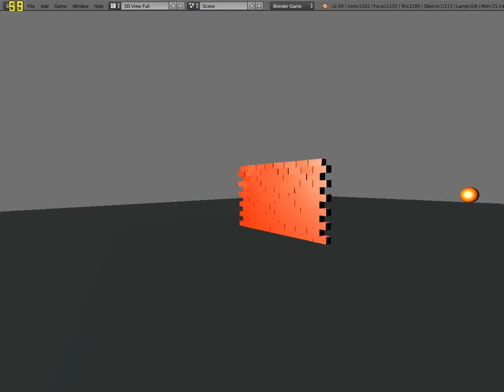blender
Aquí muestro unas cuantas físicas que se pueden realizar con blender